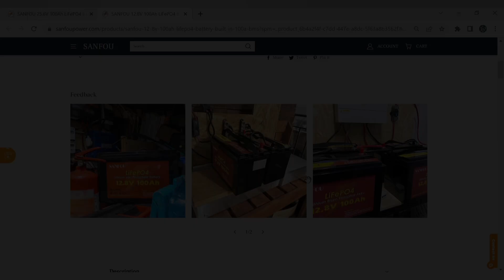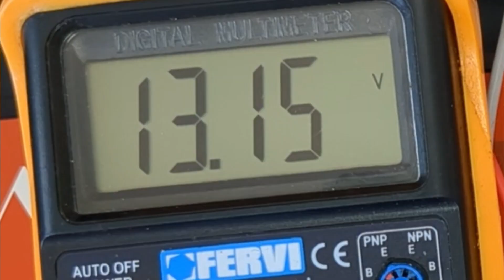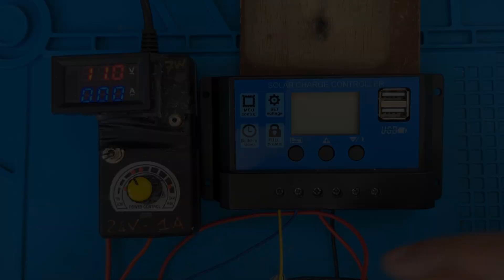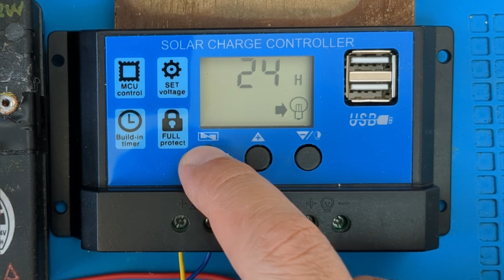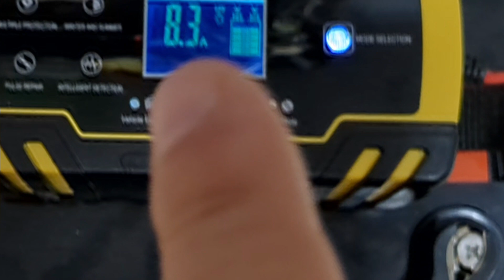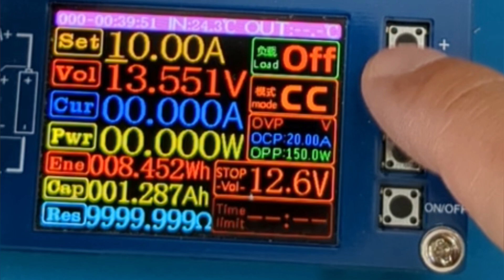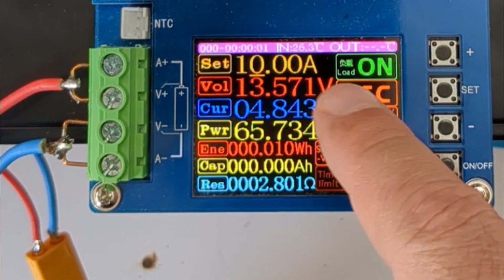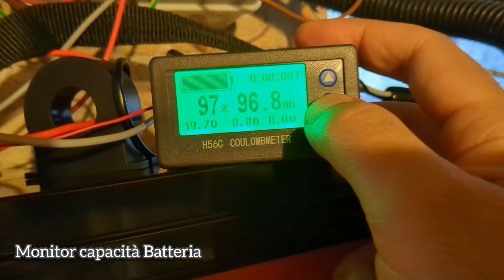Settaggi controller fotovoltaico x Batteria LiFePO4, SANFOU 12v 100Ah & test verifica capacità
Batteria Lifepo4 12.8v 100Ah  SANFOU : settaggi controller fotovoltaico standard e verifica capacità

Per consulenze gratuite:
Visita il mio shop virtuale:

ALFREDDIY

Sanfou 12v 100Ah:

Controller pwm lifepo4:

Controller blu :

Terminali ottone tondi:

Multimetro fervi:

Lampadina Auto 12v 21w:

stagno 60/40 1mm:

alimentatore variabile:

caricabatterie auto:

Tester capacità:

Altro dal canale:
Alimentatore universale
Guaina termorestringente:
Modulo step-up charger:
Modulo bms 3s:
Connettore micro usb a saldare:
usb monitor:
CR6842S:
Mosfet 20N60:
Micropuntali test a molla:
saldatore istantaneo:
Connettori a molla doppi bianchi:
Ponte raddrizzatore 1000v 2A:
Ribimex recupero acqua piovana:
Striscia led 12v 5050:
Amplificatore 1w 3v:
led lampeggianti:
Cavetti dupont maschio femmina:
Led colorati smd:
Piastra Millefori doppia faccia per circuiti elettronici:
Millefori singola faccia:
Step up converter micro usb:
tp4056 senza chip di protezione:
tp4056 con chip di protezione bms 2A:
resistenze 1 ohm 3w:
bms 1s 4A:
Lampadine 12v 21w per auto:
Tester Capacità batterie TEC06 ( fino a 15v):
Modulo Astabile 555:
Cicaline 5v:
relè reed con magnete:
Contenitori Elettronica:
Ricevitore Bluetooth:
Modulo comando relè (6pezzi):
Modulo convertitore da 12v a 5v(5 pezzi):
Morsetti Ruba corrente:
Connettore iso autoradio:
Modulo XL 4015 dc dc converter cc cv:
Voltamperometro Digitale:
Mini voltometro digitale:
Amperometro analogico shunt integrato:
Trimmer multiturn Assortiti:
Kit Potenziometri:
Led Rossi precablati:
Modulo step up charger :
connettori a molla:
Torcia led ricaricabile con clacson:
Piastra riscaldante per SMD:
kit fotovoltaico con pannello e controller :
controller fotovoltaico piombo acido:
controller fotovoltaico litio:
pinza amperometrica unit
multimetro fervi:
Modulo stepdown piccolo:
monitor 10'':
BMS 10s 36v:
SPOT WELDER BIFRC:
Strip nickelate per 18650:
BMS 1S  TP 4056:
BMS 2S NON BILANCIATO:
BMS 2S  BILANCIATO:
Caricabatterie litio Type C programmabile:
Adesivi di protezione:
Alimentatore Variabile 3-36v 2.5A
Alimentatore Variabile 3-24v 1A
Voltamperometro Digitale
Amperometro analogico 5A
Trimmer kit
MILLE FORI MONOFACCIA
fanale Posteriore ricaricabile
Interruttore a Levetta:
Dremel:
Sensore presenza:
Caricabatteria TP4056 tipo C:
Flussante AMTEC 559: